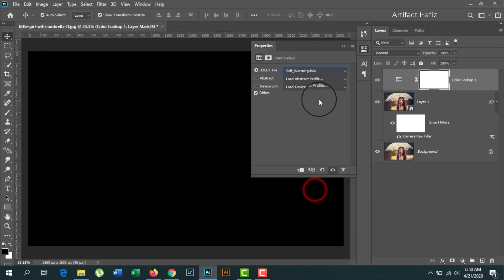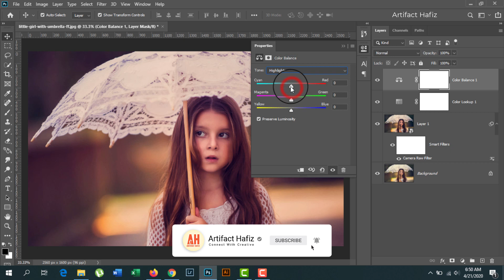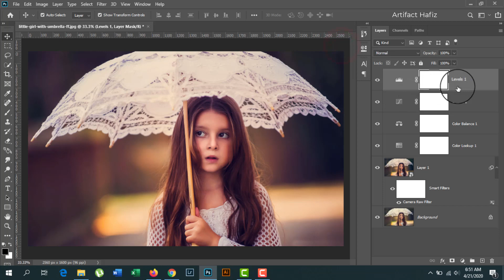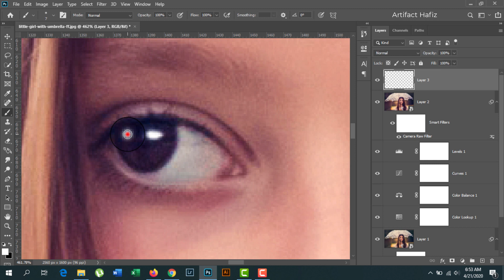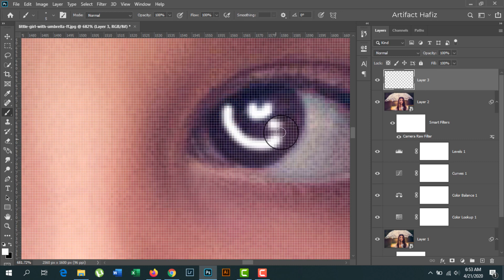Children Photo Edit: Photoshop Tutorial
Hello Viewers,
Here I will show Children Photo Edit (Color Grading): Photoshop Tutorial.

Skype: rakibhafiz
Follow me on